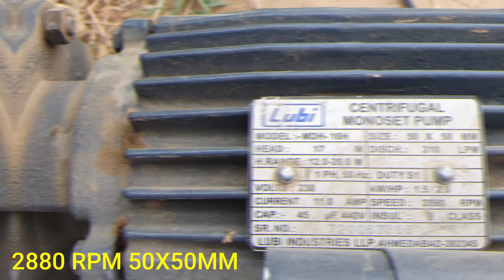सिंचाई का अदभुत तरीका । Sprinkler . Farm Ready To Next Crop Groundnuts .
sprinkler
farm Redg to Next Crop For Groundnuts

My Gear
Smartphone (Vivo Nex)
Mic. (Boya M1)
Monopod Tripod.
Leptop (Lenovo i3).